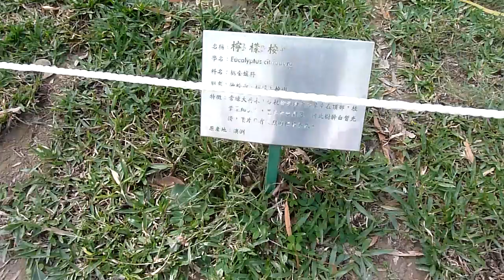檸檬桉~~台中文心森林公園105/12/29